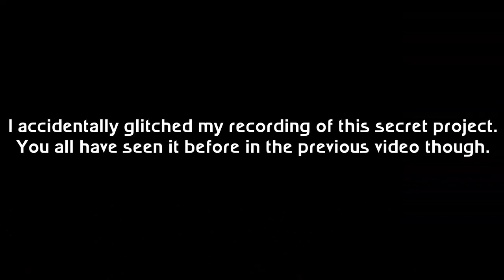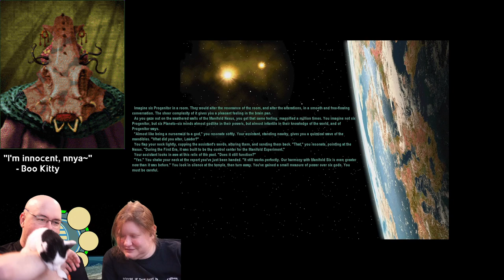Aki Zeta-5 of Borg - Let's Play Sid Meier's Alpha Centauri / Alien Crossfire e3-02 :: Thinker Mod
Our first Human encounter, or... perhaps no longer human? Aki Zeta-5 of the Cybornetic Consciousness, I believe they are called. Perhaps this human can be useful to us... wait, what is that next to their capital base?

Welcome to my Sid Meier's Alien Crossfire (with Thinker Mod!) series! Both myself (he/him) and my partner Kriatyrr (they/them) are playing through a run as Caretaker Lular H'minee. This run will be played using the Thinker mod (although not stock settings - see the chapters below) at Thinker difficulty.

The Progenitor race crash landed on Manifold Six after a battle between the Caretakers and the Usurpers. It just isn't a big enough planet for the two of them, let alone the humans stuck beneath an Alien Crossfire. Of course, since we're not playing as one of those stupid humans, we're just going to use them for our own gains... I mean, don't tell them that.

Thinker mod is a popular mod in the SMAC community meant for improving the AI in the game. and it has a crapton of other changes not directly related to said AI that I didn't know about. This is why I had to heavily modify it. All of my changes are in the "Thinker Mod Changes" chapter of this video and I'll be keeping them consistent throughout this series. The main changes are the fact that I don't have the AI making fifty bases ASAP and the fact that I'm not using its map generator.

Thinker difficulty is one tier off of the maximum difficulty. Both Thinker and Transcend difficulties vary from Librarian by virtue of letting the AI cheat even more and giving you a larger penalty (specifically to how many workers it takes to spawn your first drone). Thinker difficulty on Thinker mod is roughly corresponding to Transcend difficulty on base SMAC, so let's see how well this works!

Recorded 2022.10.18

Chapters:
00:00:00 - Start
00:02:14 - Turn 2140
00:17:29 - Turn 2145
00:27:52 - Turn 2150
00:37:15 - Turn 2155
00:48:02 - Turn 2160
00:58:04 - Turn 2165